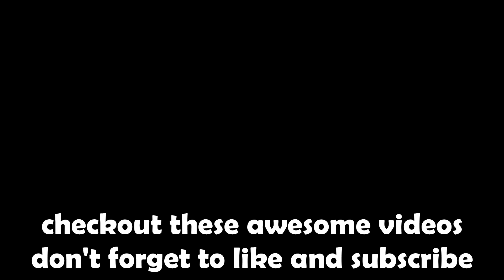Do This Now to get the EASIEST FREE TITANIC in Pet Simulator 99!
In this video I show you how easy it is to get the brand new F2P Titanic Pilgrim Turkey in Pet Simulator 99!